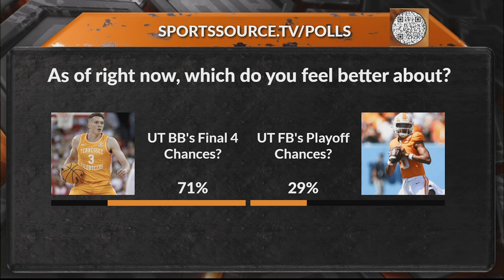1 28 24 Sports Source Segment 8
Mel Kiper ranked three VFLs among the Top 10 at their position for this year's NFL Draft.  Do we agree with his views?  Not so much.